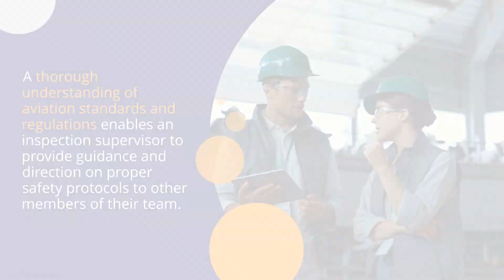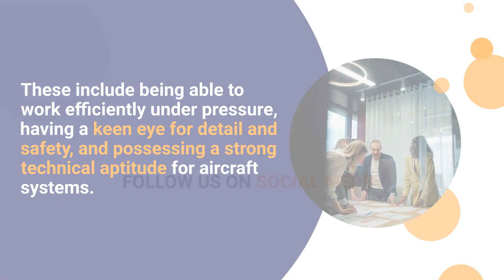The Essential Skills for an Inspection Supervisor in the Aviation Industry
In the aviation industry, safety and quality assurance are paramount for success.

That's why inspectors need to have essential skills in order to do their jobs effectively.

This video will teach you what those skills are, so you can be confident in the work that's being done.